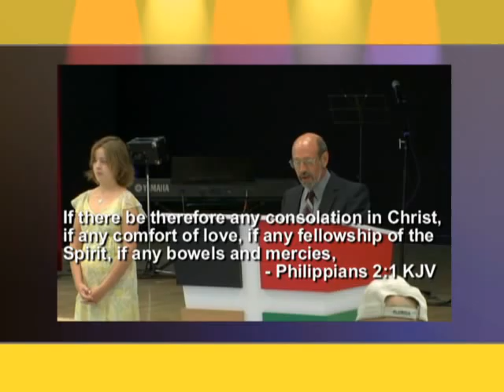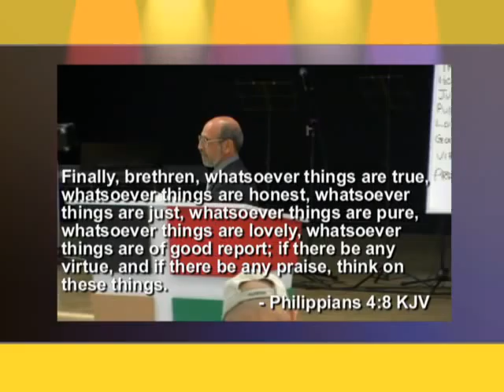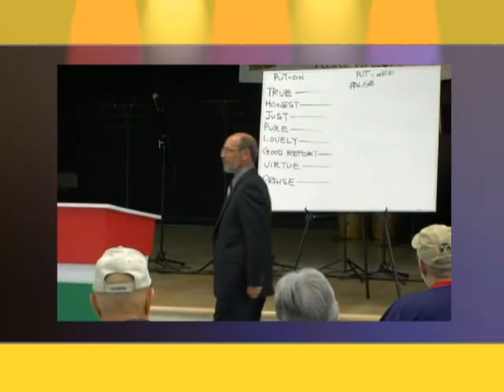What Do You Think? by Karl Trimboli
"Let this mind be in you, which was also in Christ Jesus:" Phil. 2:5
These words were written to an assembly of believers that had some issues that needed to be addressed. In the church there were; murmurings and disputings, envy and strife, contentions and vainglory. Since the thoughts of our minds direct what we do and say, the Scriptures tell us to be; "... likeminded, having the same love, being of one accord, of one mind."  Phil. 2:2  If we listen to what God has to say both the individual believer and the entire assembly will be moving together as one with the work of the ministry in focus.

  If this is a goal for yourself and your ministry, watch and see why the preacher picked Phil. 4:8 to teach on. "...think on these things."